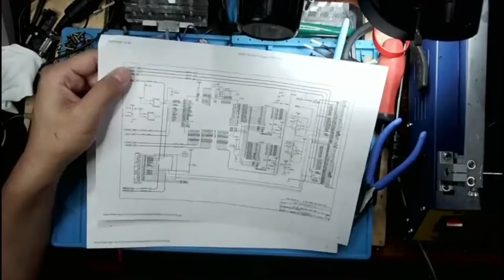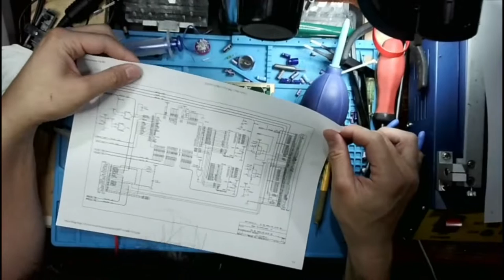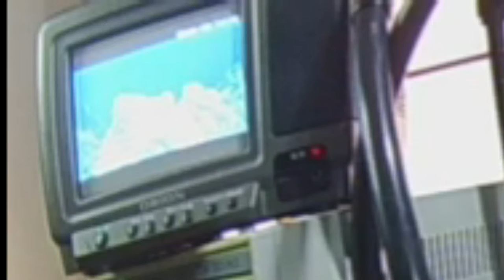メガCD雲画面フリーズをただ直してるだけの動画パート1 SEGA MEGA-CD cloud screen freeze repair. part1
動画練習実験用
メガCDの雲画面フリーズをただ直すだけの動画です。
3倍速です。
part1なのでまだ直ってません